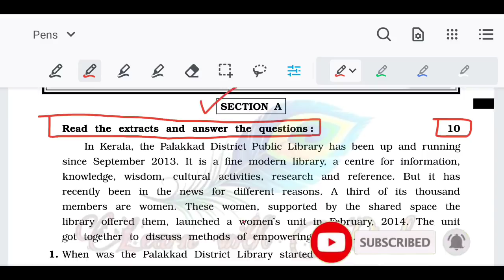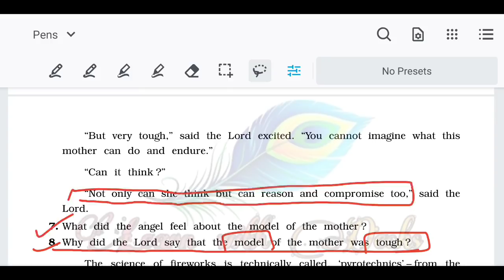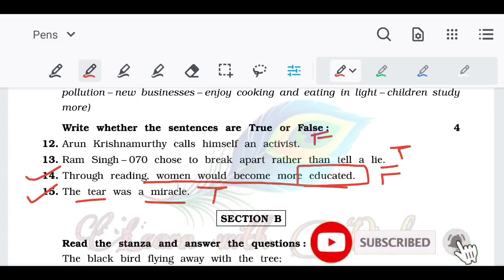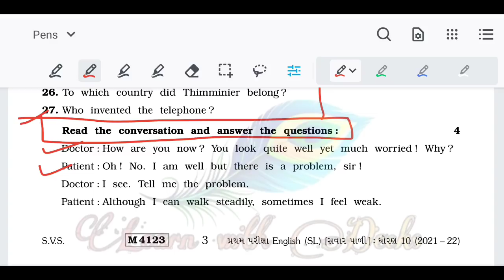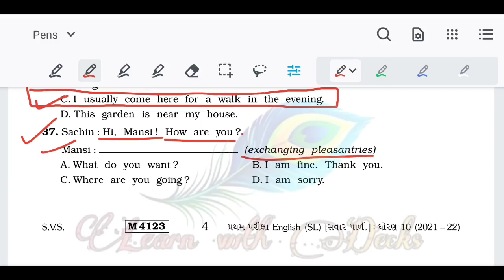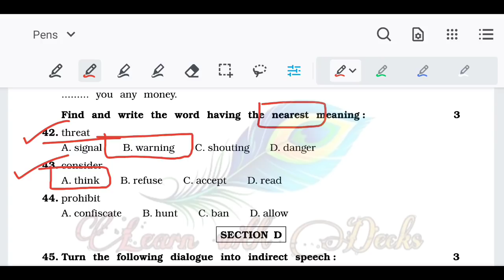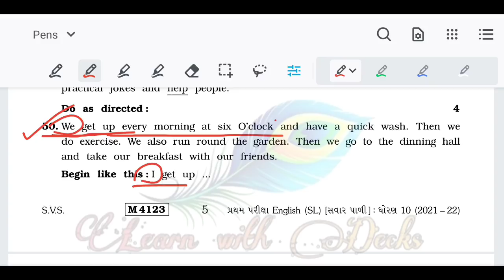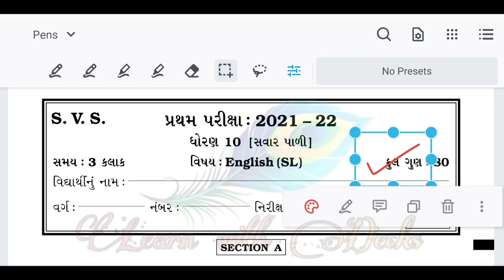Std 10 English S.L October First Exam Full Paper Solution 23 Oct 2021 SVS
Std 10 English S.L October First Exam Full  Paper Solution 23 Oct 2021 SVS | First Exam SVS PaperSolution

⦿ Topics Cover In the Following Video :

(1) SVS Std 10 Pratham Shalakiya pariksha nu English Paper Solution
(2) English Second Language Paper Solution of 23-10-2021
(4) Std 10 paper solution of SVS
(5) Most Imp Paper Solution for Board Exam 2021
(6) Std 10 paper solution of Ahmedabad District

➥ sᴏᴍᴇ ɪᴍᴘᴏʀᴛᴀɴᴛ ᴠɪᴅᴇᴏs
♥ How to find answer from the paragraph (Part_1)

♥ How to find answer from the paragraph (Part_2)

♥ Active Passive Voice/Change The Voice (PART-1 to 4)

♥ Change the tenses Do as Directed Std 10 Gseb  (Part_1)

♥ Change the tenses Do as Directed Std 10 Gseb  (Part_2)

♥ All in one Simple Format For All Type of Emails

♥ Report Writing Std-10 English All in one Report Format (Part_1)

♥ Report Writing Std-10 English Grammar All in one Report Format (Part_2)

Disclaimer_